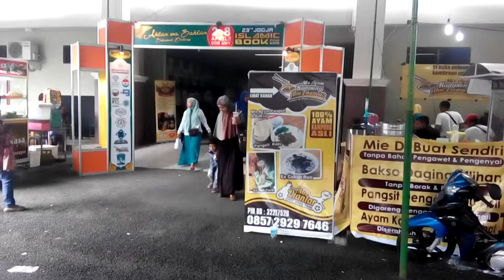Keramaian di Pameran Buku Islamic Book Fair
Keramaian di Pameran Buku ke 23 Islamic Book Fair
GOR UNY 2-8 April 2015